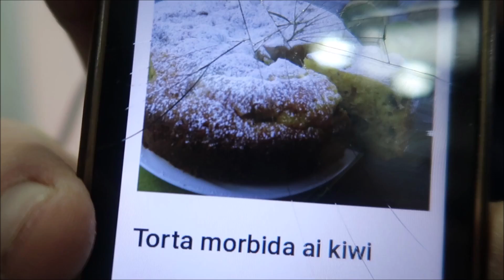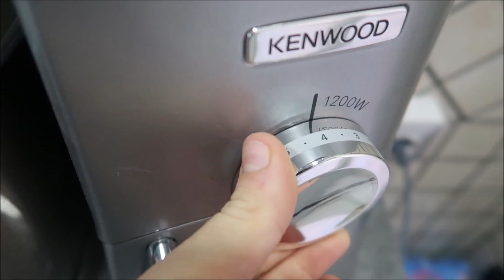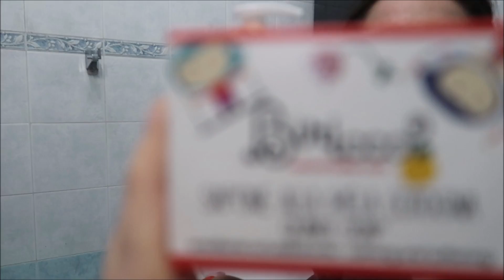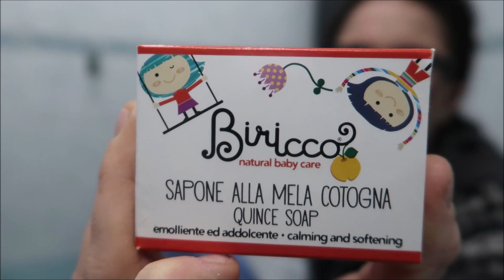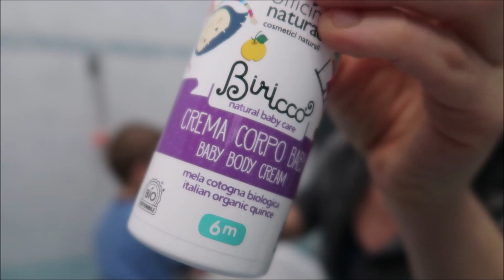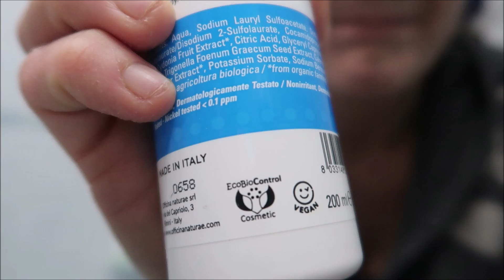MIO MARITO MI RESPINGE !